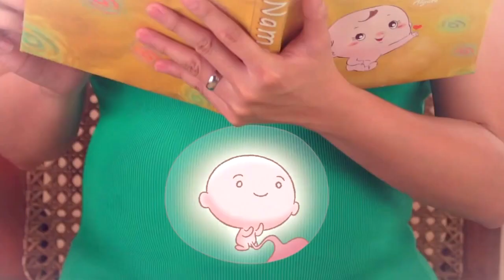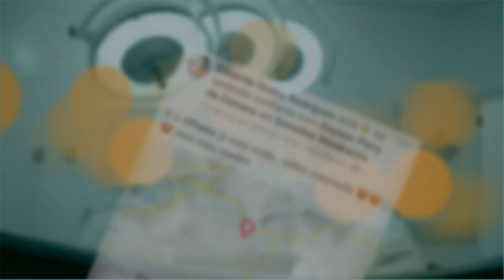Retrospectiva narrada - Vingadores - Mãe e filho - Depoimento da mãe - Lucas 3 anos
Já viram uma Retrospectiva infantil só de Mãe e filho? Vejam essa e se encante com esse amor, principalmente com o Depoimento final da mamãe.
Narrada do início ao fim, editado de maneira dinâmica e emocionante, essa é a Retrospectiva de 3 anos do pequeno Pietro no tema VINGADORES. A sua história poderá ser a próxima!